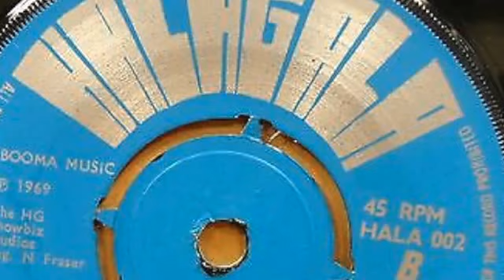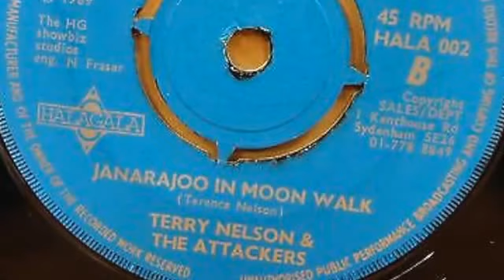Terry Nelson - Janaragoo in moon walk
UK PRESS 69'